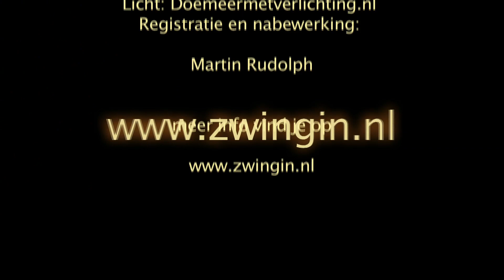All That Swing - Zwingin - Promo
Zwingin presents "All That Swing" 2013

Er zijn nog kaarten verkrijgbaar voor de volgende voorstellingen:

7 april 14:00 Muiderpoort Theater, Amsterdam.
28 april 14:00 Theater Onze Lieve Vrouw, Amersfoort
18 mei 20:00 UCK, Utrecht

(Bedrijfs)feest, bruiloft of braderie? Zwingin zingt op maat samengestelde Jazz-, Close-Harmony en Soul.

Meer weten? Neem contact op met Zwingin